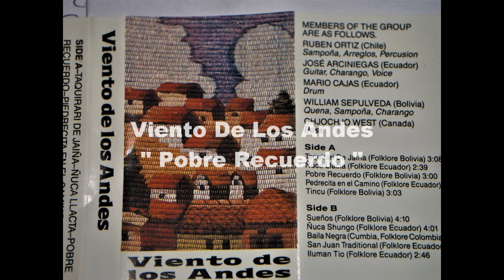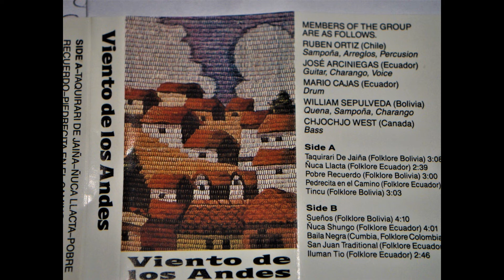Viento De Los Andes - Pobre Recuerdo (Folklore Bolivia)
From the album "Viento de los Andes" (Audio cass. recording).

Viento de los Andes (Members of the group) :
RUBEN ORTIZ(Chile)
Sampona, Arreglos, Percusion
JOSE ARCINIEGAS (Ecuador)
Guitar, Charango, Voice
MARIO CAJAS (Ecuador)
Drum
WILLIAM SEPULVEDA (Bolivia)
Quena, Sampona, Charango
CHJOCHJO WEST (Canada)
Bass